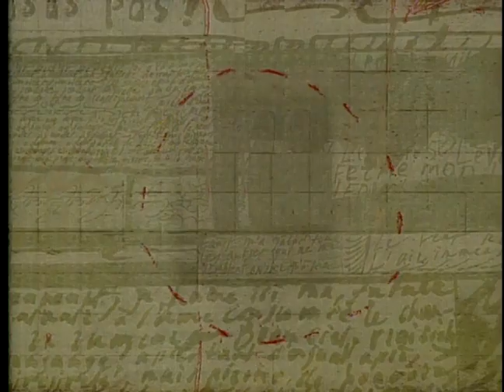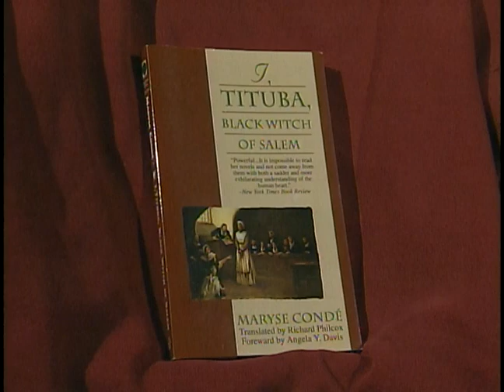Sugar Cane Alley with Maryse Condé | City Cinematheque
Professor Jerry Carlson discusses the Euzhan Palcy film "Sugar Cane Alley" with writer Maryse Condé.

Guests:
Maryse Condé - Writer

Recording Date
01/17/1999
First Air Date
02/17/1999

CCT99006